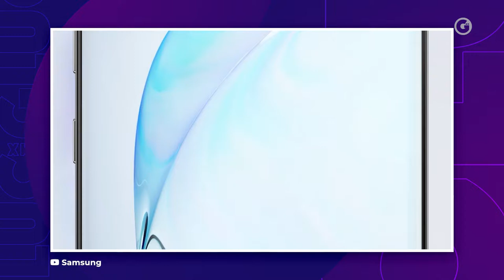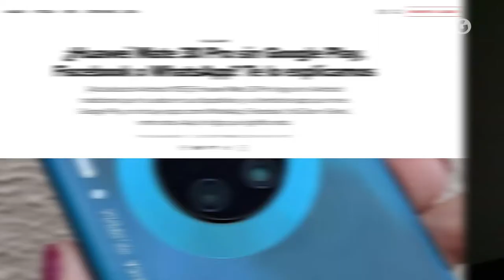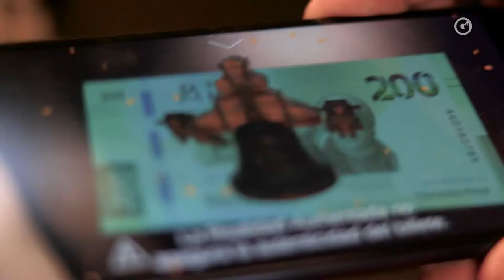Neto Mejia y tu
Neto Mejia te cuenta lo que debes saber acerca de las diferencias entre el iPhone11ProMax GalaxyNote10plus y HuaweiMate30Pro y sobre la realidad aumentada en los nuevos billetes mexicanos.